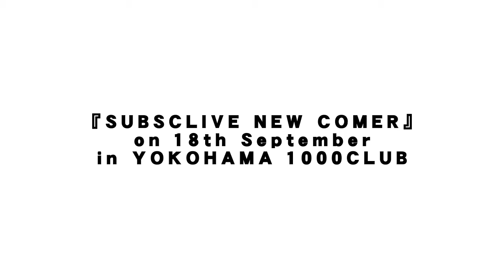『SUBSCLIVE NEW COMER』18th September in YOKOHAMA 1000CLUB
1000 CLUB's recommended 3 bands will deliver a live without audience in the subsc LIVE. Starring are the blues JUMP rock band (Cool drive makers) which was established by NEMO of Vo & G in COOL DRIVE "Nemotravolta" in 2008, the 'Music that you never need in your daily life, but sometimes you want it.' which skillfully expresses the "Morutsu Orchestra" mainly with highly entertaining music, and the solo band "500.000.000 YEN" produced by Scars Borough Vo. Kyoko, 3 unique pairs. Among them is the Morutsu Orchestra and Nemotravolta's live performance.